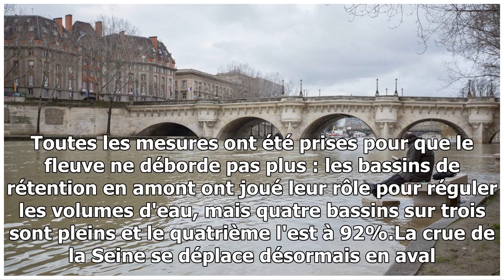Crue de la seine : la galère des transports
La Seine en crue charme les touristes. L'eau continue de monter et devrait atteindre le pic de 5,95 mètres dans la nuit de ce dimanche 28 janvier. Toutes les mesures ont été prises...